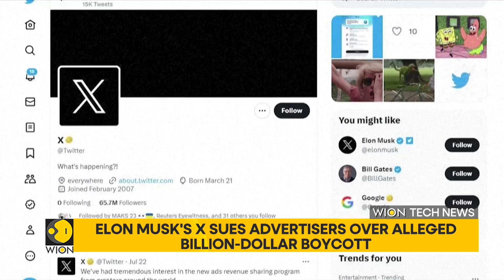Scotland develops 'near unhackable' Quantum network to boost UK cybersecurity | WION World DNA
A team of researchers in Scotland is hoping to revolutionize data security by developing a “potentially unhackable” national quantum network. Watch in for more details!